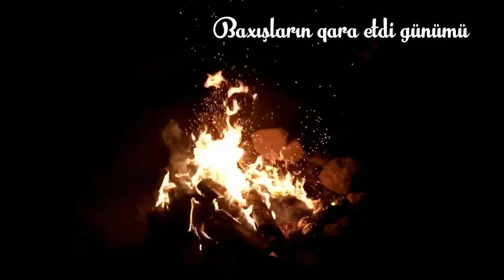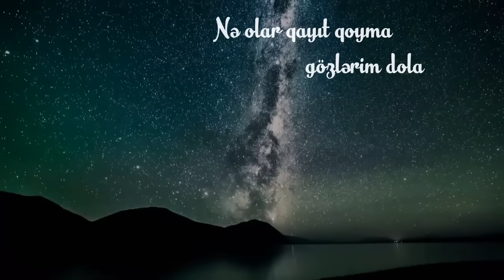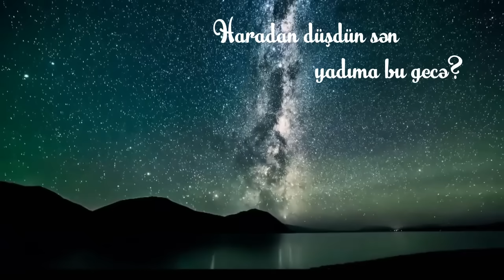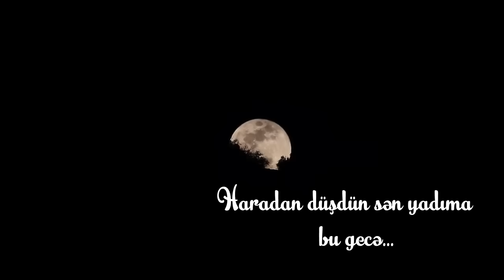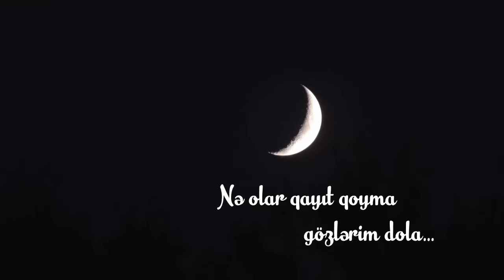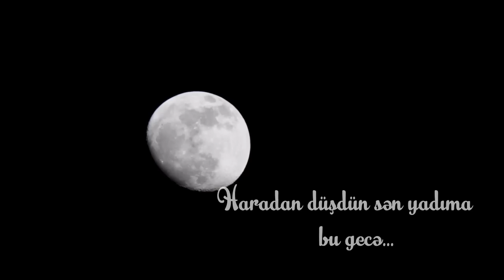Vasif Azimov - Hardan Dusdun Sen Yadima Bu Gece 2023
Vasif Azimov - Hardan Düşdün Sən Yadıma Bu Gecə

Ifa: Vasif Əzimov
Aranjiman: İlqar İlham
Söz: Zenfira Əlişqızı
Mus:Cabbar Musayev
Repertuar: Nazənin
Pr Menecer: Firdovsi Resul (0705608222)

            Sözlər:

Baxışların qara etdi günümü,
Xatirələr ovutmayır könlümü.
Möhnətini necə çəkim, de necə?!
Hardan düşdün sən yadıma bu gecə.

O tənhalıq mənlə getmir heç yola,
Nə olar, qayıt , qoyma gözlərim dola.

Fikirlərim yenə yaman qarışdı,
Duyğularım od tutuban alışdı.
Dedim bəlkə xatirələr yan keçə,

Necə dözsün ayrılığa bu ürək,
Gözlərimi yummayacam sübhədək.
Qəsd edəcəm mən özümə beləcə,